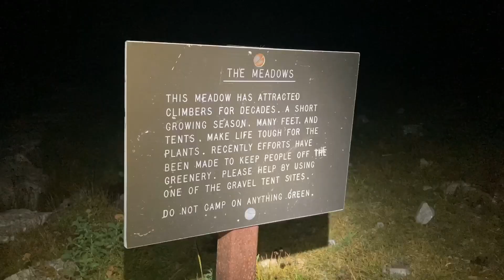Grand Teton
Climbing the Grand Teton via Upper Exum ridge, Jackson WY. Featuring Jason Kneeland, September 6th 2020.